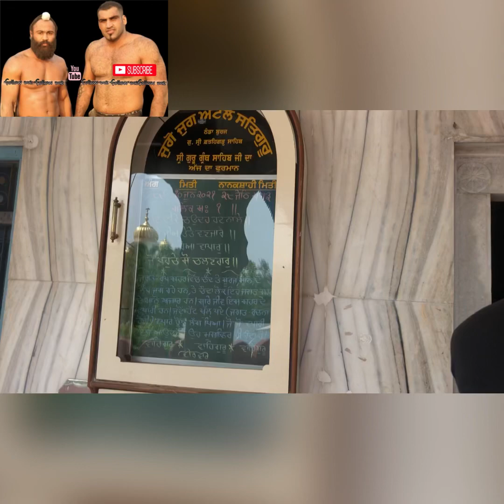AJJ DA VLOG GURU GHAR DARSAN DIDARE KEEP SUPORT FRIENDS